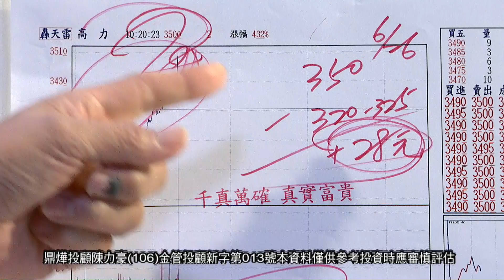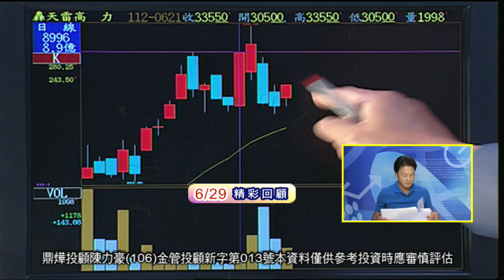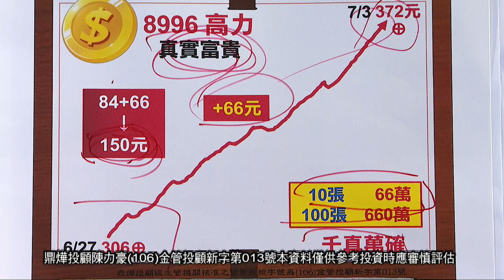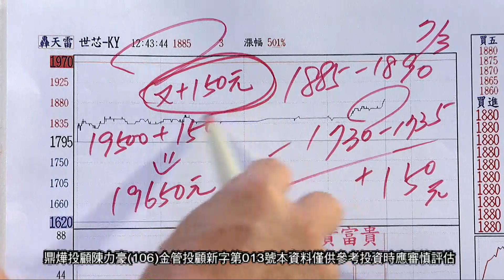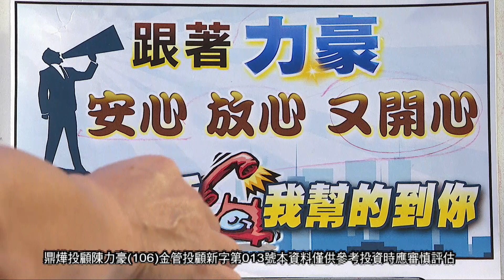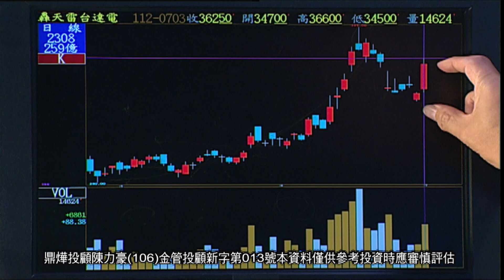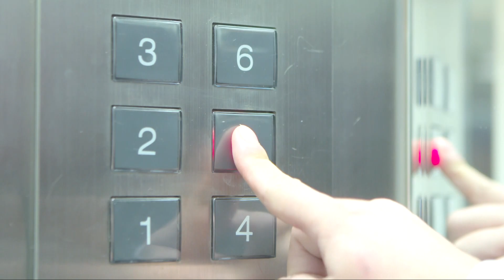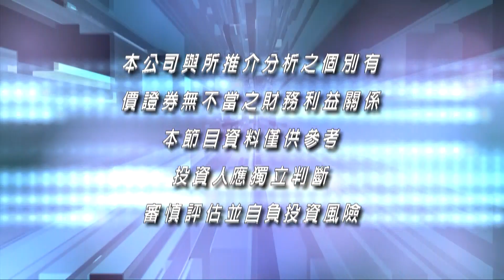20230703豪門世家 陳力豪分析師 a